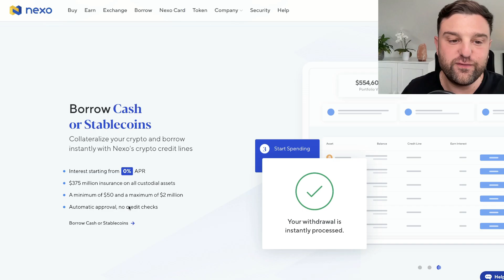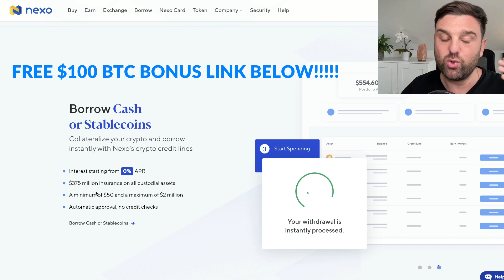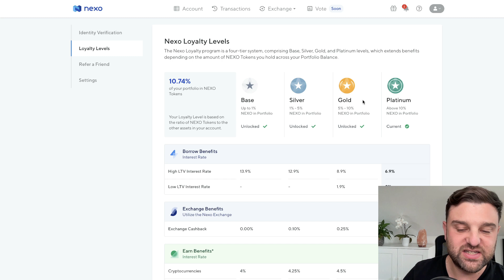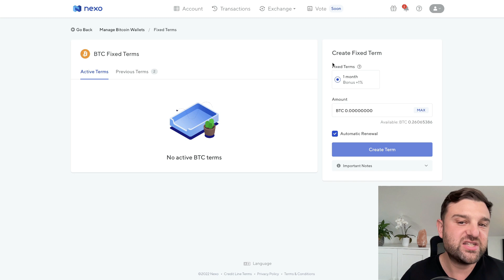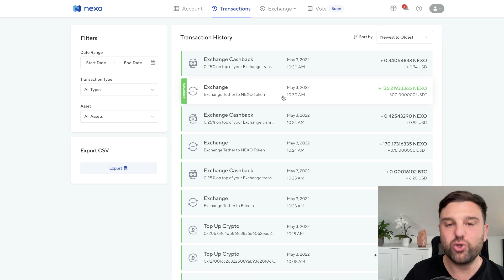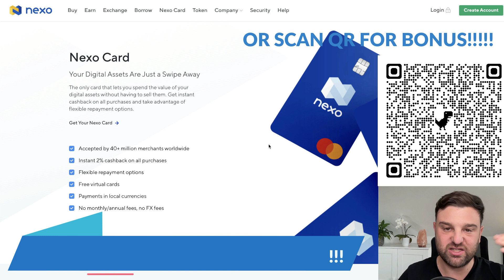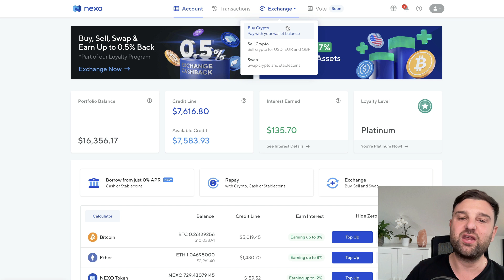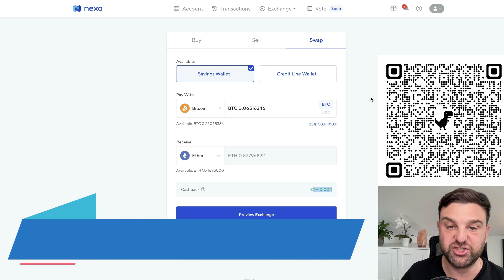🔹 NEXO TUTORIAL 2023!! // HOW TO EARN HIGH!!! INTEREST ON YOUR CRYPTO!! + BORROW CRYPTO / CARD 0%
nexo ✅ EARN UP TO 17.5% INTEREST ON YOUR CRYPTO + $100 IN BTC WHEN YOU DEPOSIT $1,000+

THIS IS HOW TO EARN HIGH!! INTEREST ON YOUR CRYPTO! (NEXO TUTORIAL 2023) + BORROW CRYPTO / CARD 0%!! This my my full nexo guide, nexo tutorial and step by step guide on how to use nexo to earn interest on your cryptocurrency, how to stake on nexo and how to borrow crypto on the nexo platform (nexo.io)

In my opinion nexo crypto wallet and platform is the best for earning interest on your crypto the best crypto platform for borrowing and the best crypto card benefits / rewards!

Chapters:
00:00 Intro!
00:39 Nexo review, summary
02:53 GET YOUR FREE $100 BTC SIGN UP BONUS - LINK BELOW!!
03:19 NEXO LOYALTY LEVELS / NEXO TIERS
04:29 Depositing Crypto to Nexo
04:53 Earning interest on Nexo explained
06:44 Borrowing crypto on nexo / using collateral
07:55 The nexo card / crypto card cashback and benefits
09:25 Exchange crypto on nexo, buy and sell.
10:11 $100 IN BTC FOR FREE WHEN YOU SIGN UP TO NEXO!

🎓 MARZEL TRADING ACADEMY (MTA)!! ✅ SAVE UP TO 33%!!! ⏬

Trade with a VPN and set your location as anywhere in the world through a secured network (private ip address for trading)

🥇 BYBIT TRADING COMPETITION!!! $200,000 ETHEREUM ($40,000 1ST PLACE!)

📊 BEST FOR CHARTS - Get the best chart access (essential for and crypto enthusiasts!

I make Ethereum and other Cryptocurrency videos to demonstrate How to trade Bitcoin( BTC), how to trade eth & other Cryptocurrencies. My videos include everything from daily crypto price predictions on Ethereum (ethusdt, ethusd,  bitcoin (btcusd, btc usdt),

*Please note that I am not a financial advisor, the information I give on my channel is not professional investing advice. My content is purely based on my own experience as a retail investor/trader and should only be considered as one's point of view.

*Please note that certain countries do not permit access to trade cryptocurrency futures, if this is the case you should refrain from doing so, if you use a platform that is banned in your country or jurisdiction you do so at your own risk.